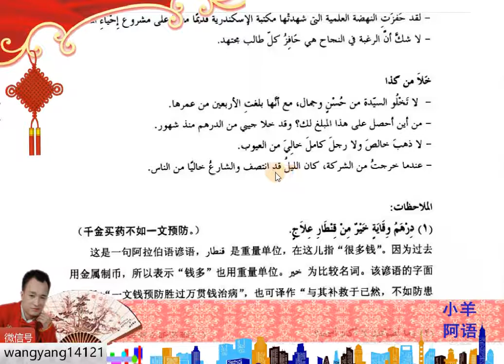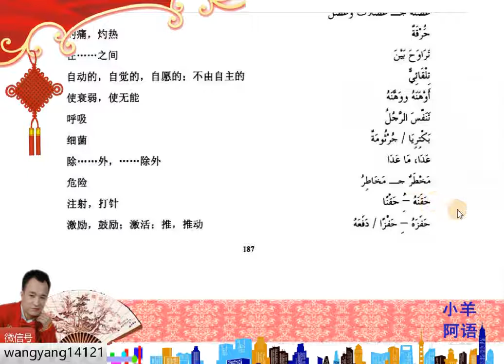4-9-4新编阿拉伯语第4册第9课句型练习